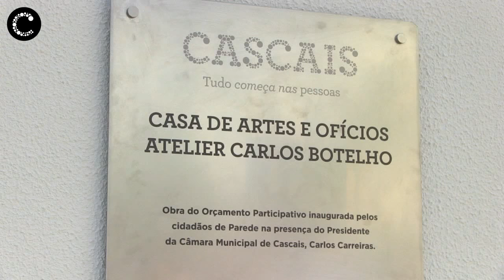OP Cascais | Casa de Artes e Ofícios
A Casa de Artes e Ofícios – Ateliê Carlos Botelho foi inaugurada a 23 de abril, no Bairro do Buzano, Parede. O imóvel, totalmente em ruínas, foi recuperado no âmbito de uma proposta de Orçamento Participativo de 2014 da Associação Arte Urgente, criada para gerir o espaço.

Câmara Municipal de Cascais | Abril 2017